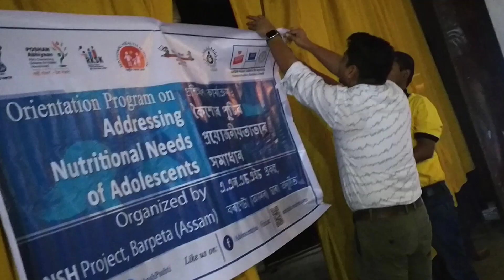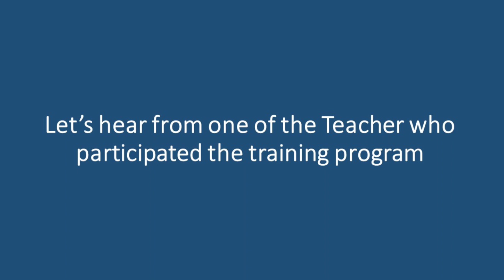Orientation on Addressing Nutritional needs of Adolescents under GSK Mission Health's ANSH Project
The training imparted to the select teachers, ICDS Supervisors, ANMs and ASHA Supervisors under ANSH Project. Supported by GSK Mission Health, implemented through JSI & SHARP NGO in Barpeta , Assam.